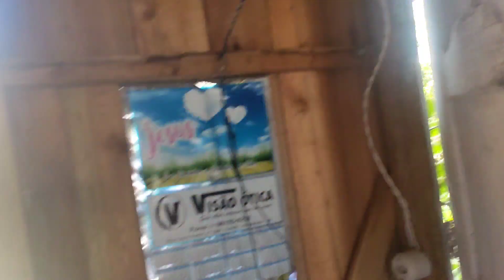PLANTA CURADA: COMO FAZER O ESPÍRITO DE UM VEGETAL GUARDAR SUA CASA